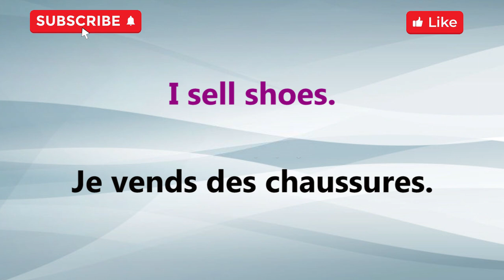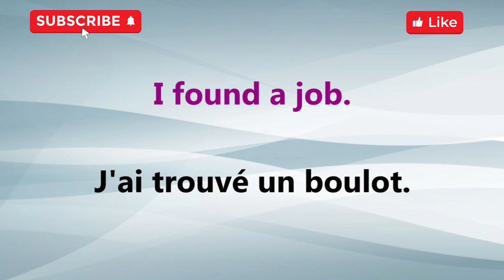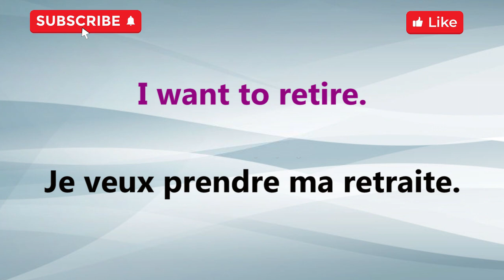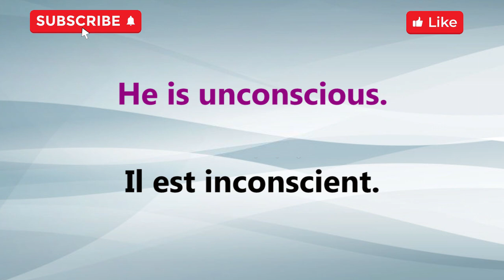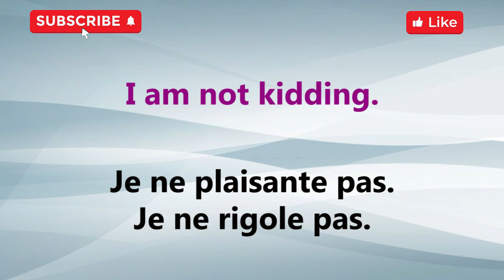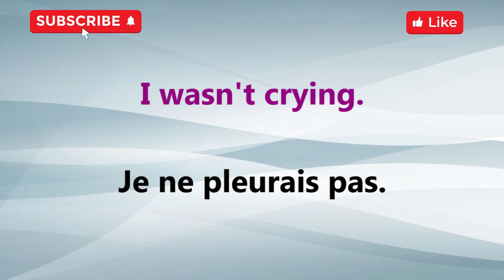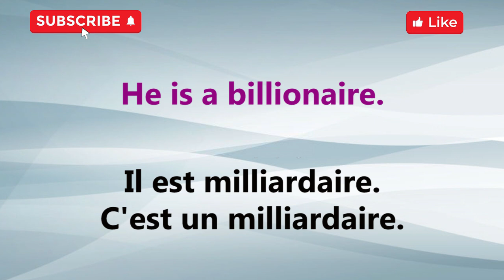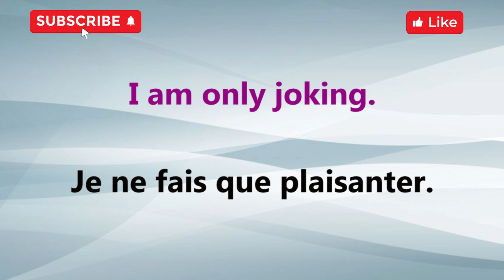70 Super Phrases très Utiles en Anglais | 70 Awesome Very Useful English Phrases